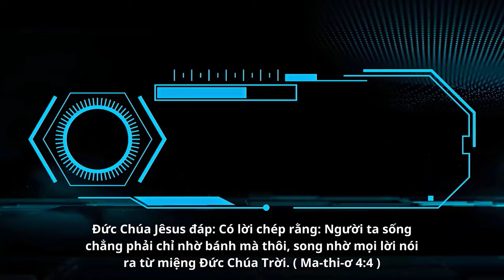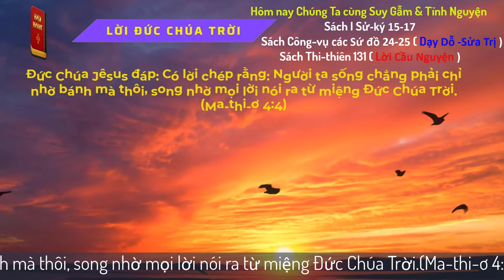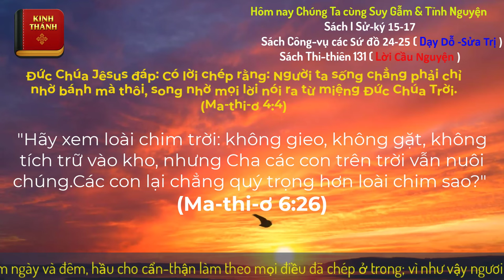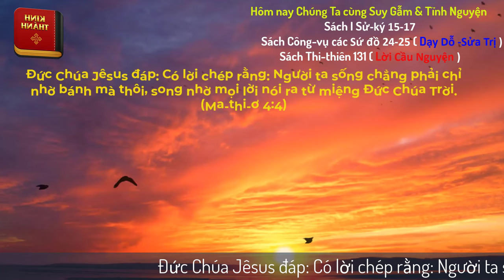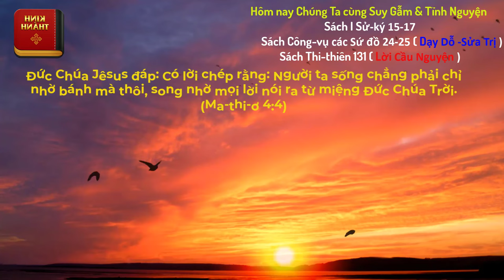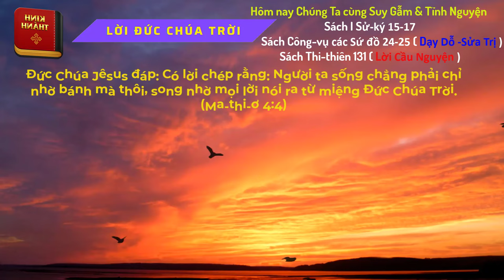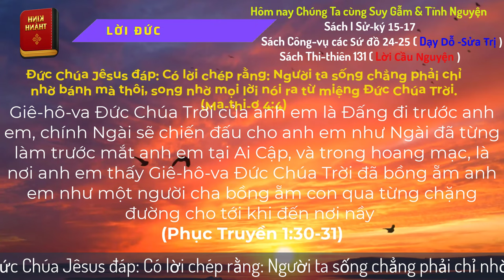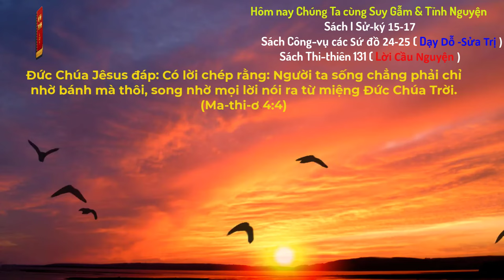Oneway Radio | Tĩnh Nguyện Hằng Ngày 19/10/2024 | Dưỡng Linh cơ Đốc